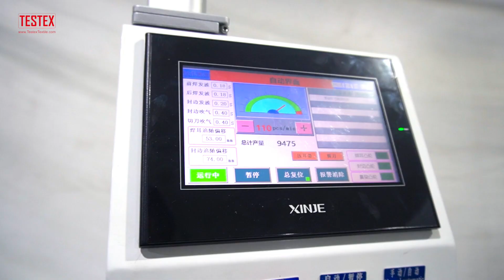Mask Manufacturing Machine